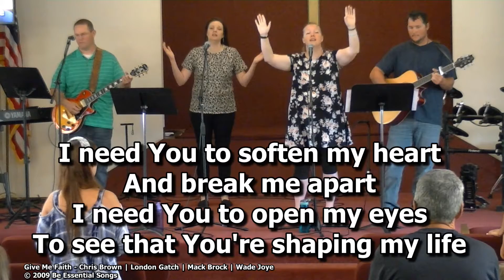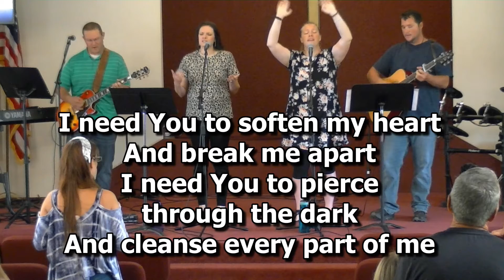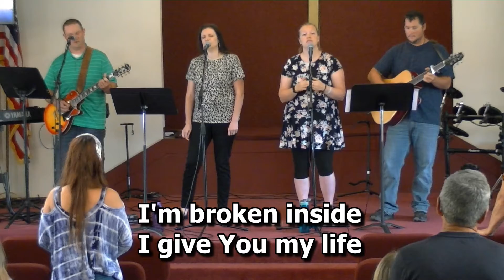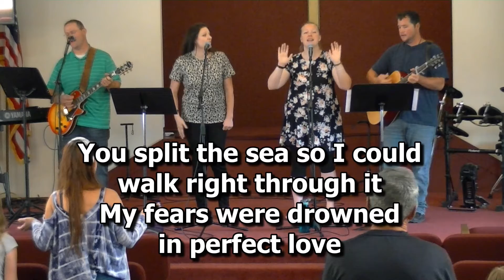Sunday Worship June 20th 2021